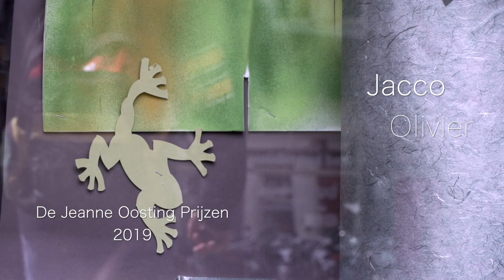Jeanne Oosting prijzen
Jeanne Oosting Prijzen 2019
8 juni – 7 juli 2019

Op vrijdag 7 juni om 17.00 uur vindt de opening en prijsuitreiking plaats van de Jeanne Oosting Prijzen 2019. Laureaten zijn Hannah van Bart en Jacco Olivier. Inloop vanaf 16.30 uur. U bent hiervoor van harte uitgenodigd!

De Jeanne Oosting Prijzen 2019 zijn toegekend aan beeldend kunstenaars Hannah van Bart en Jacco Olivier. De jury, bestaande uit collega-kunstenaars Tim Ayres, Maaike Schoorel en Lieven Hendriks, koos voor Van Bart en Olivier op grond van eigenheid, zeggingskracht en constante kwaliteit binnen hun oeuvre. De jury is onder de indruk van de positie die met hun werk nationaal en internationaal wordt ingenomen. De officiële prijsuitreiking en presentatie van het juryrapport vinden plaats tijdens de opening van de tentoonstelling op vrijdag 7 juni om 17.00 uur. Het werk van beide laureaten is tot met 7 juli te zien in De Vishal in Haarlem.

Hannah van Bart
Hannah van Bart (1963) ontvangt de prijs voor haar rijke, indringende en complexe schilderijen van denkbeeldige karakters en atmosferische landschappen. Het tekenachtige handschrift is herkenbaar en het kleurgebruik terughoudend. Van Barts werk is vitaal en verhoudt zich op een authentieke manier tot de traditie van de schilderkunst.

Hoewel de situaties en de personages die Van Bart schildert fictief zijn, is er altijd sprake van een grote herkenbaarheid. Alsof ze voortkomen uit een collectief geheugen. Het proces van het schilderen bepaalt uiteindelijk de voorstelling; gaandeweg ontstaat er een beeld waar de anekdote uit is weg geschilderd en resteert een stoffelijkheid en een intensiteit die volledig zelfstandig is.